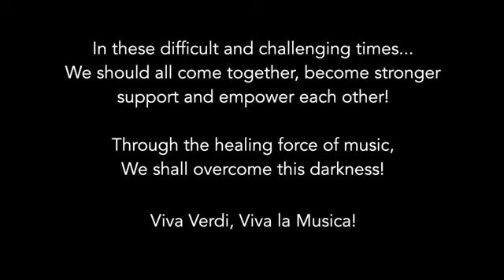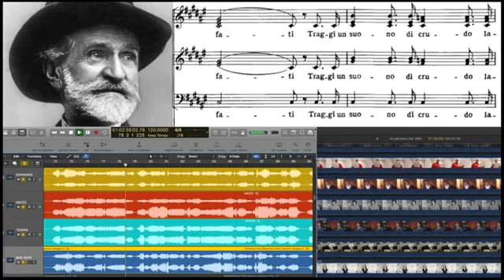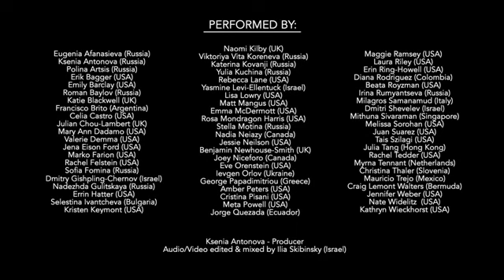International Virtual Opera Choir "Va pensiero" (from "Nabucco" by G. Verdi)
"Va, pensiero", from the Opera "Nabuco" by Giuseppe Verdi
In these difficult and challenging times, we should all come together, become stronger, and empower each other!

A collective of nearly 70 Opera Singers from all around the world, different nationalities, and musical backgrounds, we joined forces to send you this message of hope and support!

From soloists of the Bayerische Staatsoper and Metropolitan Opera to University students, each of us recorded at home and performed this iconic piece of music as one, united, virtual Opera choir.

Through the healing force of music, we shall overcome this darkness!

Ksenia Antonova - producer and project manager
Ilia Skibinsky - co-producer, mixing engineer and video editor"Va, pensiero", from the Opera "Nabuco" by Giuseppe Verdi